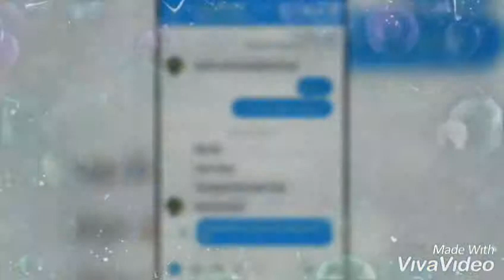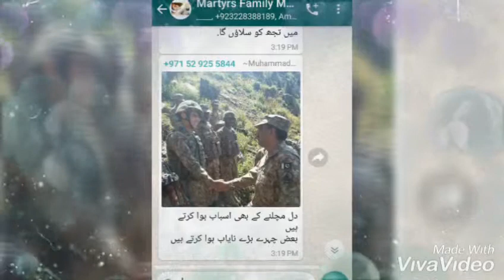June 13, 2019